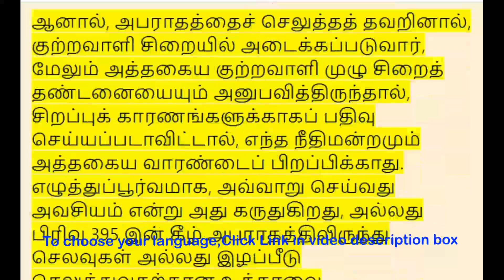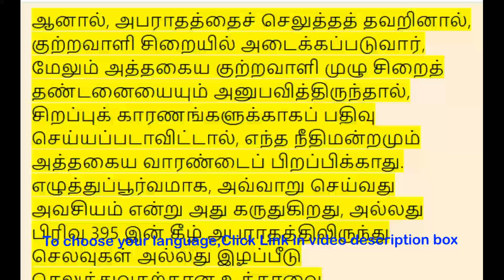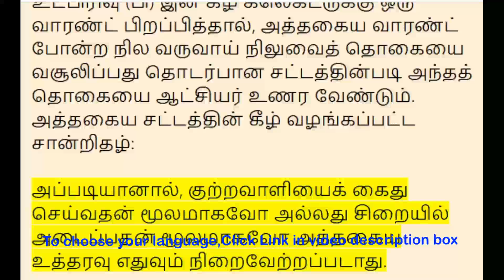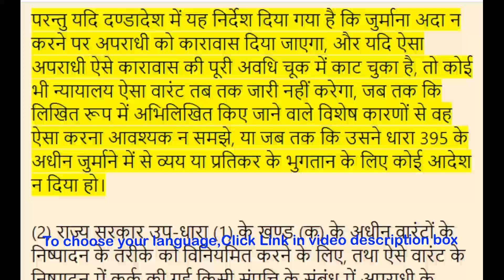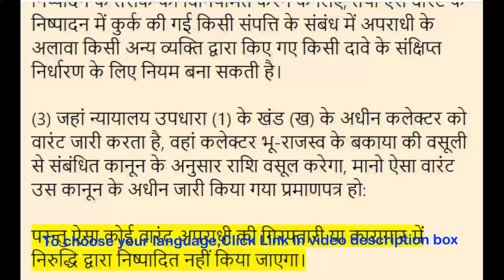BNSS Section 461- Warrant for levy of fine | Meaning in Tamil, Hindi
00:00:00 - BNSS Sec 461- அபராதம் விதிப்பதற்கான வாரண்ட்,

 00:02:21 - BNSS Sec 461- जुर्माना लगाने का वारंट,